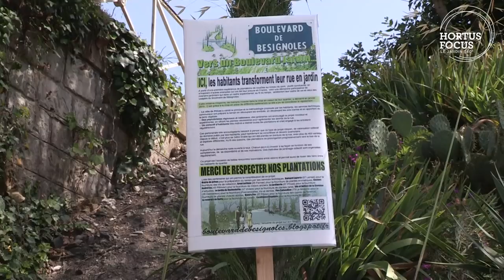Visite de jardin : Le Jardin de Besignoles, le paradis exotique d'Anthony Bazin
Un bijou en Ardèche, à Privas. Dans son jardin clos de murs, Anthony Bazin a opté voilà 20 ans pour l'exotisme, l'exubérance végétale et le jeu des couleurs vives. Retrouvez l'article sur le magazine Hortus Focus